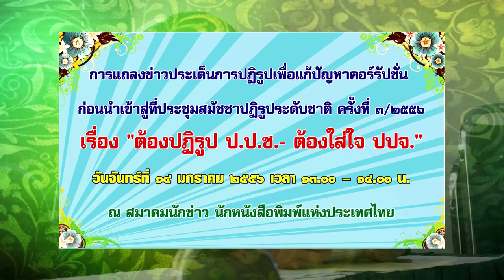ต้องปฏิรูป ป.ป.ช ต้องใส่ใจ ปปจ.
การแถลงข่าวประเด็นการปฏิรูปเพื่อแก้ปัญหาคอร์รัปชั่น
ก่อนนำเข้าสู่ที่ประชุมสมัชชาปฏิรูประดับชาติ ครั้งที่ 3 / 2556
เรื่อง "ต้องปฏิรูป ป.ป.ช. - ต้องใส่ใจ ปปจ."
วันจันทร์ที่ 14 มกราคม 2556 เวลา 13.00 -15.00 น.
ณ สมาคมนักข่าว นักหนังสือพิมพ์แห่งประเทศไทย